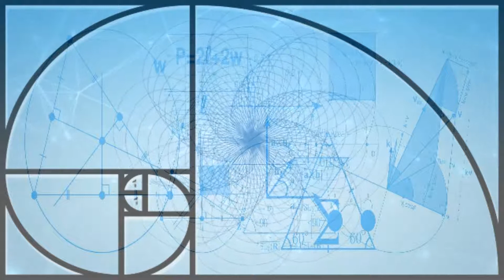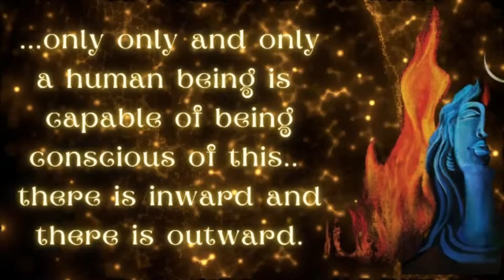🔆SADHGURU explains Five Dimensions of Existential Limitations or Doorways to our ULTIMATE NATURE🔆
Sadhguru J.V. explains how nature has put five layers or dimensions of limitations on human beings stopping us from realizing our ultimate nature, also protecting us from falling off.
If a bird suddenly goes up in the air but doesn't know how to fly, the experience could be fatal for this bird. Hence, nature puts limitations on us so as to protect us from unpleasant and uncomfortable experiences.
However, by spiritual means and tools, one can systemically and scientifically remove these layers of protection or limitations in order to realize The Absolute Truth.